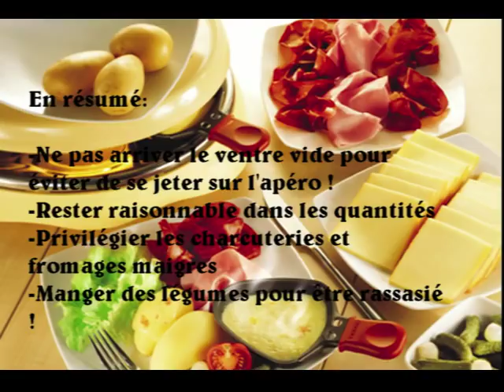[ASTUCE] Comment gérer un repas de famille : Exemple de la raclette !